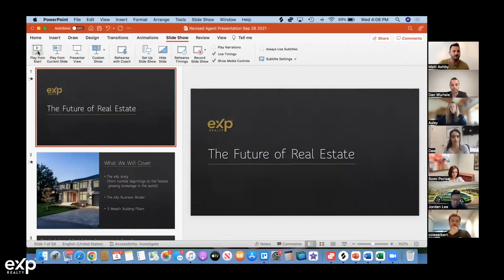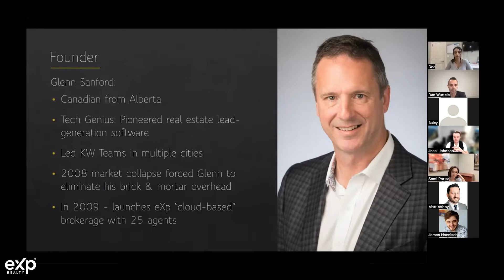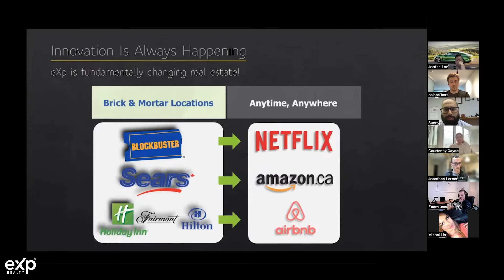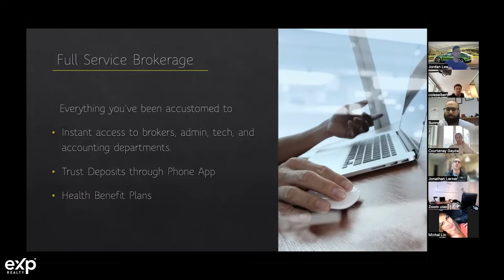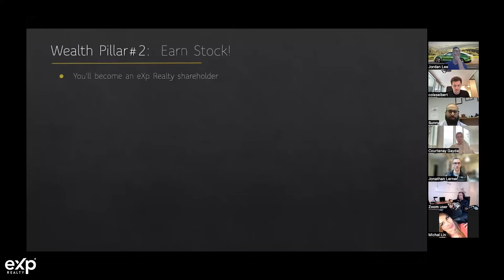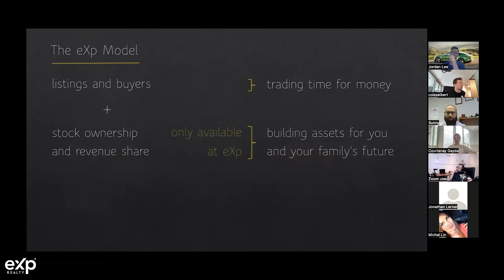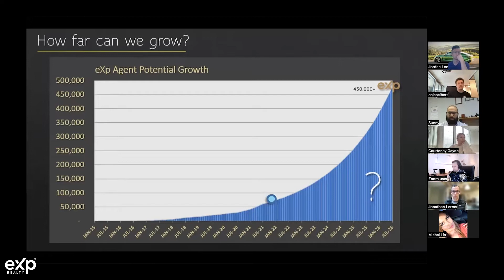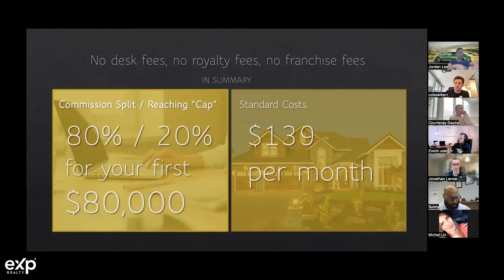eXp Explained - Interview with Matt Ashby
eXp Realty is the fastest-growing real estate brokerages ever.  Whether or not this cloud-based real estate brokerage is for you can only be decided upon your individual circumstances and situation.  In this eXp explained video I interview Matt Ashby who helped bring eXp to Canada and explains in details why you should consider eXp Realty as your next real estate brokerage.

In this video he talks about the training, lead generation, fees, compensation, revenue sharing, stock and everything else you need to know.  If you are wondering if you should join eXp Realty this video will answer many of your questions.

👩🏼‍💼 Are You A Real Estate Agent?   👨🏼‍💼

Book a 1-on-1 with us to learn how we help agents DOUBLE their business

This is a taste of what our Coaching Team can offer you, free of charge!

🆓 Google Ads coaching or discounted management
🆓 Level 10 Agent + SIMS Coaching Systems & coaching calls every week
🆓 YouTube, social media & online lead generation coaching
🆓 Access to an online lead generation program
🆓 Access to online lead conversion program
🆓 1-Page business plan created with you by our Coaching team
🆓 90-day Coaching new agent training program
🆓 Your Assistants trained & hired with SIMS assistant team
🆓 Your Inside Sales Agents trained & hired with SIMS powerhouse ISA team
🆓 Access to our private Facebook mastermind Group
🆓 Access to 1-1 when you need us for support
🆓 Access to kvCORE, 40+ weekly training calls, stock, revenue share and more...